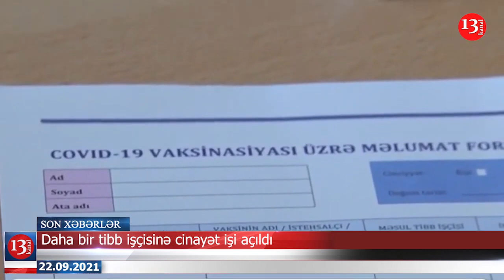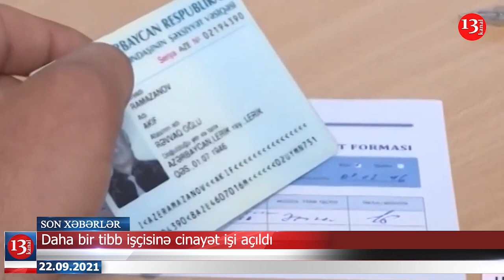Məhkəmədə Vüqar Səfərlinin yedikləri bir-bir ortaya çıxır; Paşinyan 7 milyona izləmə sistemi aldı